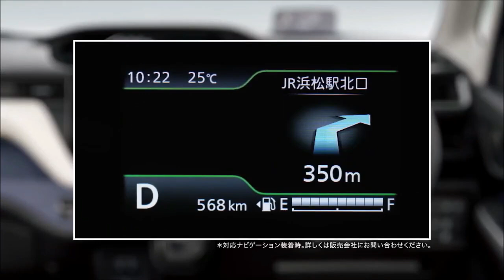BIKIN MELEK... Inikah Sang Penerus Karimun? Lebih Mewah dan Fiturnya Lebih Canggih | SOLIO BANDIT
SUZUKI SOLIO BANDIT 2021

Sebuah produsen mobil asal jepang telah meluncurkan wajah baru dari Suzuki Solio Bandit.
Mobil ini adalah sebuah city car yang laris di jepang.

Suzuki Solio Bandit memiliki desain kotak kecil yang menampilkan gril hitam dengan lapisan krom, bumper besar, dan lampu depan LED lengkap dengan DRL.

Agar interiornya luas, dashboardnya memakai desain bar dengan speedometer dan MID diletakkan di tengah.

Mesin yang digunakan adalah mesin bensin 1.2 liter yang menghasilkan tenaga 89.75 hp dan torsi 118Nm dan motor listrik dengan tenaga  30 hp.

Harga yang dibanderol adalah Rp 273 juta.

Kepoin Admin di Instagram @aumotobest

🎵 Track Info:
Title: Skydive by Loxbeats
Genre and Mood: Hip Hop & Rap · Calm